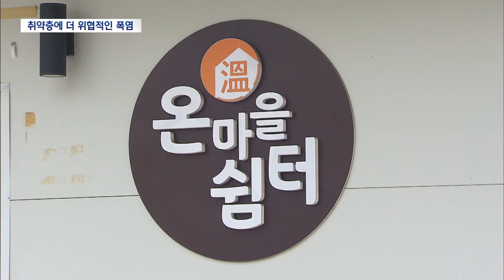2024. 8. 12 [원주MBC] 에어컨 사각지대 취약층에 더 위협적인 폭염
■◀ 앵 커 ▶

 연일 지속되는 기록적인 폭염,
에어컨 사각지대에 있는 취약층에게는
특히 위협적인 재난입니다.

'실내에 머물라'는 정부 방침에도
집안 온도가 30도를 넘어선 취약층들은
무더위 쉼터를 찾아 집 밖으로 나올 수 밖에
없는데요,

황구선 기자가 만나봤습니다.

◀ 리포트 ▶
원주 구도심의 한 산동네.

89살 신종문 할머니는 집에 에어컨을
달아본 적이 없습니다.

경로당에서 점심이 지원되지 않는 날이면
무더운 집에서 끼니를 해결해야 하는데,

오전 11시 집안 온도는 벌써 31.4도를
가리킵니다.

선풍기를 세게 틀어봐도
줄줄 흐르는 땀을 막기는 역부족입니다.

낮 동안의 열기가 식지 않은 밤에는
잠을 설치기 일쑵니다.

 ◀ＩＮＴ▶ 신종문
"이거 내가 제사 자리인데 제사를 안 지내
니까 이거를 갖다가 그냥 깔았어. 그래서
좀 나아. 밤에는 잠도 못자. 열두번도 더
일어나"

80대 노부부가 사는 작은 아파트에도
에어컨은 있으나 마나입니다.

선풍기만 돌려도 한달 전기료가 5만원을 넘어
에어컨은 감히 켤 엄두를 못 내는 건데,

집안은 오전부터 32도가 넘는 찜통입니다.

 ◀ＩＮＴ▶ 윤병하 현옥화 부부
"전기세가 많이 나오니까 좀 자제해서 아껴
쓰느라고요. 덥죠 왜 안 더워요. 아주 이게
질벅질벅해요. 땀이 나가지고"

무더위 쉼터를 찾아
집 밖으로 나올 수 밖에 없는 상황.

일선 복지관은 외출시 잠시나마 뙤얕볕을
피할 수 있도록 휴대용 선풍기와
보행기 우산거치대를 전달하고,

자체 예산으로 무더위쉼터를 운영하고 있는데
천만원 가까운 유지비가 부담입니다.

◀ＩＮＴ▶ 최미정 사회복지사
"올해는 이렇게 사업비가 마련돼서
자부담으로 진행을 하지만, 내년에는 또
확보하기가 어려운 부분이 있거든요. 지원이
좀 된다고 하면 유지하면서 주민 분들
마음껏 이용하실 수 있을 것 같습니다"

또 현재 오전 9시부터 오후 6시까지인
무더위 쉼터 운영 시간을 야간까지 확대하고
취약층 주거환경 개선도 필요하다는
목소리가 높습니다.

올해 폭염으로 강원에서는
온열질환자가 100명을 넘어섰습니다.

MBC 뉴스 황구선입니다.
(영상취재 차민수)◀ＥＮＤ▶